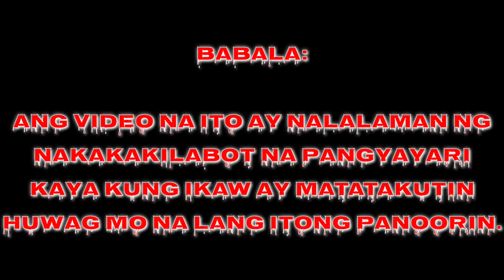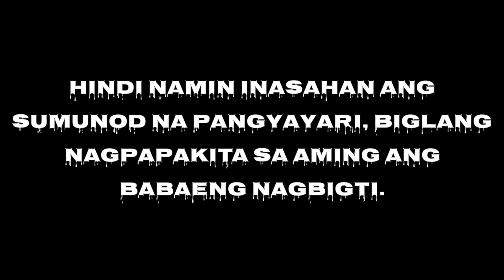Nagpakita sa amin Ang BABAE na nagbigti | ghost hunter 18 feat.